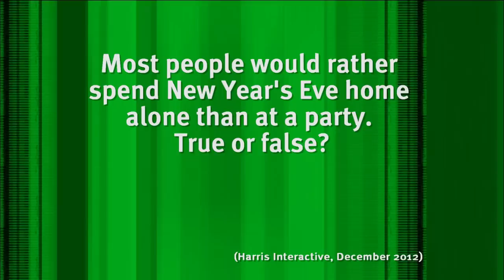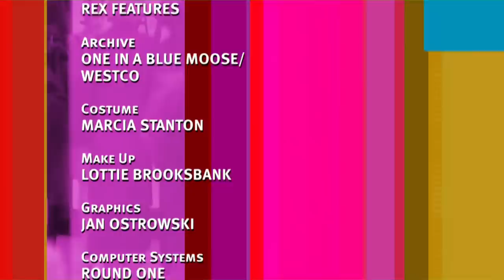Sean Lock's "Sleeping Bag" Onesie | 8 Out of 10 Cats - S14 E12 - Full Episode | All Brit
Series: 8 Out of 10 Cats
Episode: Series 14 Episode 12 (S14 E12)
Sean's Team: Stephen Mangan and Sarah Millican
Jon's Team: Bruno Tonioli and Joe Wilkinson

Irreverent and topical panel show hosted by Jimmy Carr, in which two teams captained by Sean Lock and Jon Richardson answer questions based on public opinion polls to see who best understands what is going on in Britain today.

8 Out of 10 Cats is a cheeky and articulate comedy panel show hosted by English comedian Jimmy Carr that uses statistics and a series of opinion polls as a basis for discussion.